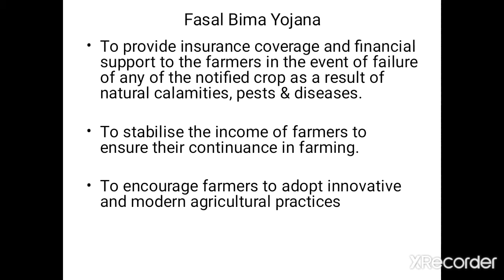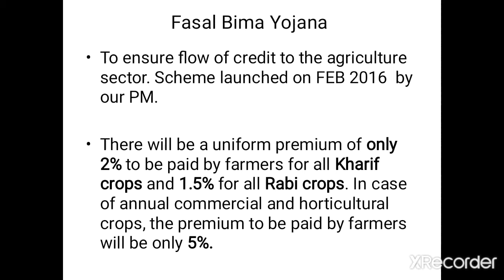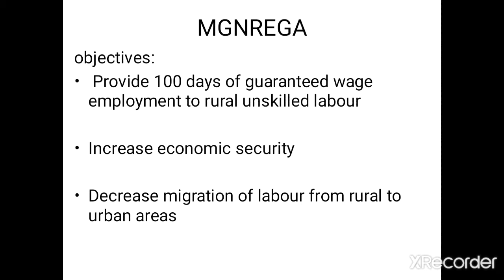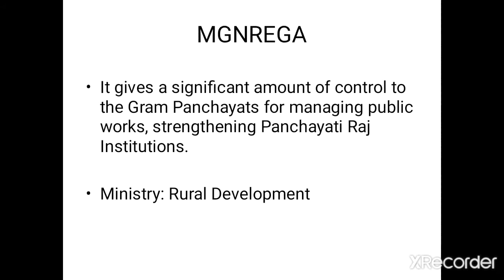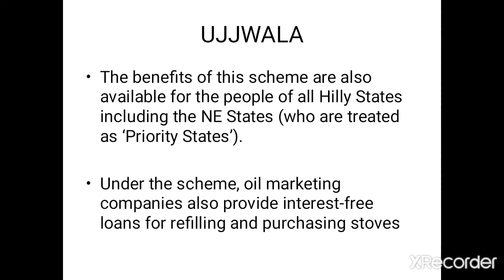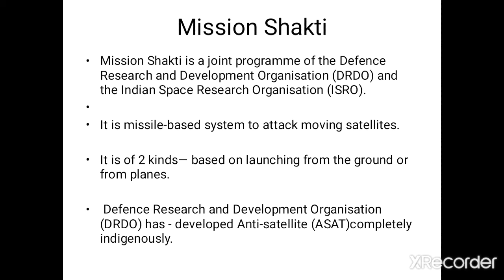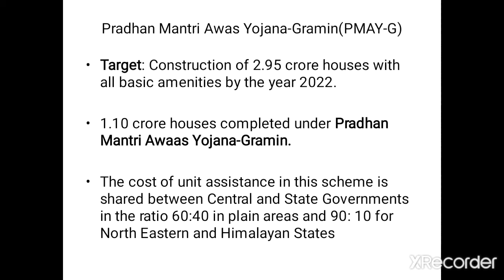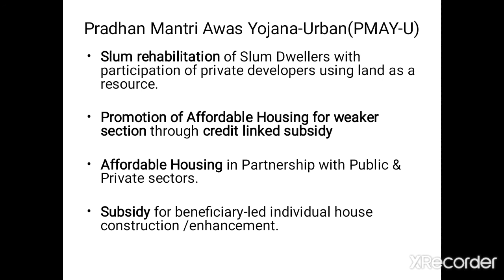Important Schemes ...part 3 current affairs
FocusOnGoals